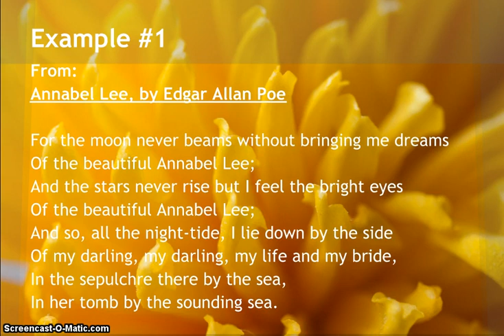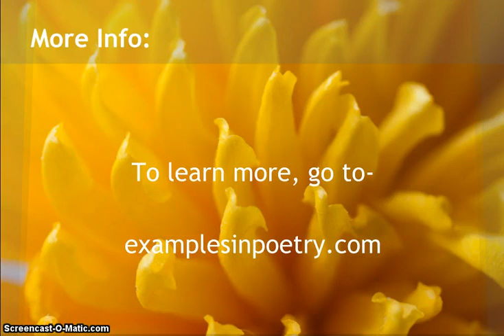Examples of Refrain in Poetry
Definition of refrain with examples of poems using refrain.